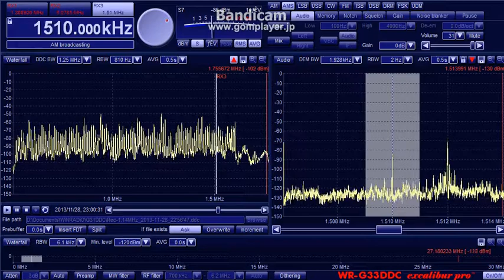UN ID 1510kHz (28 Nov 2013 1400UTC)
1400UTC 増力浮上　KGA?　KFNN?

28 Nov 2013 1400UTC (2300JST)
QTH : Hokkaido Japan
ANT : Φ100cm Single Loop with BCL-LOOP9.0
RX : WR-G31DDC